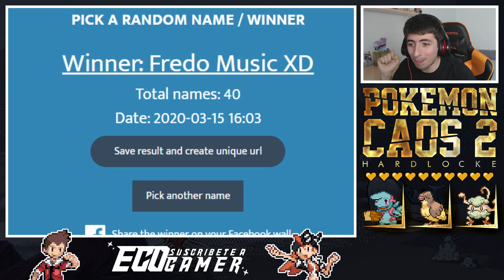MEGA CUERNO ... Y ADIÓS || Pokémon Caos 2 Hardlocke Episodio 02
19:00 España 🇪🇸
15:00 Argentina 🇦🇷
15:00 Chile 🇨🇱
14:00 Venezuela 🇻🇪
13:00 Estados Unidos 🇺🇸
13:00 Colombia 🇨🇴
13:00 Ecuador 🇪🇨
13:00 Perú 🇵🇪
12:00 México 🇲🇽

MEGA CUERNO ... Y ADIÓS